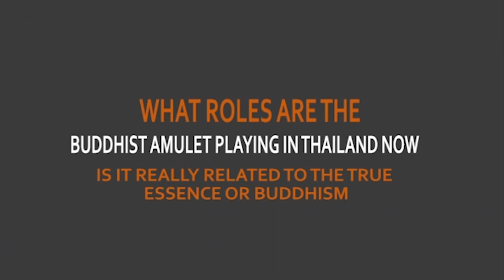Fortune Amulet Documentary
For ICMC223 Southeast Asian Creative Content Analysis